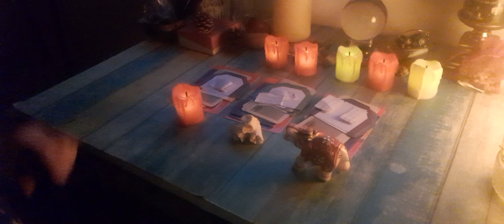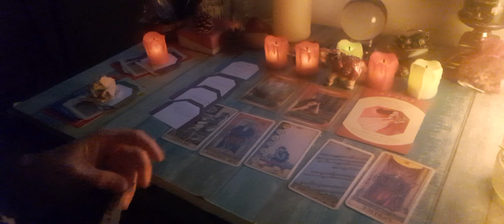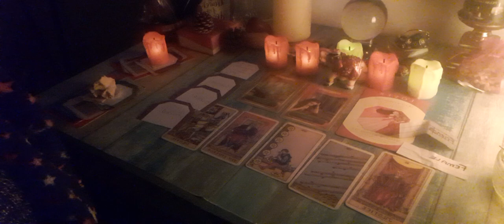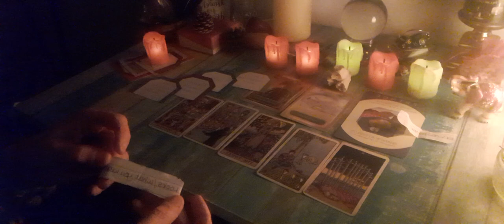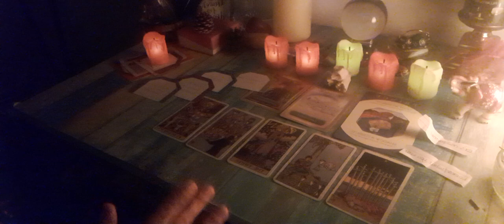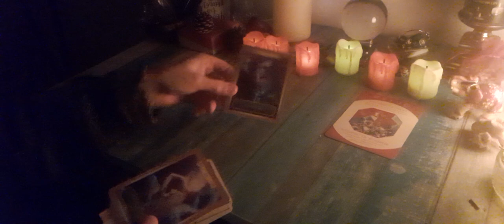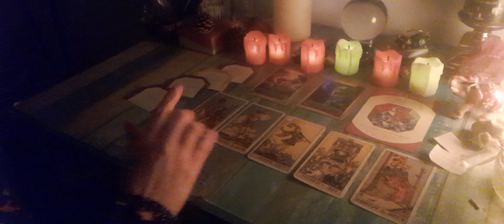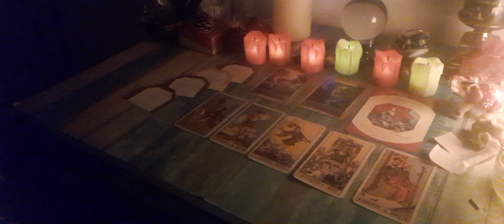WHO IS SENDING YOU THE EVIL EYE AND WHY? 🧿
This pick a card is Timeless..

⏳ TIMESTAMPS ⏳
pile selection:- 00:22
pile 1. elephant:- 00:57
pile 2. coral reef:- 9:00
pile 3. red candle:- 16:38